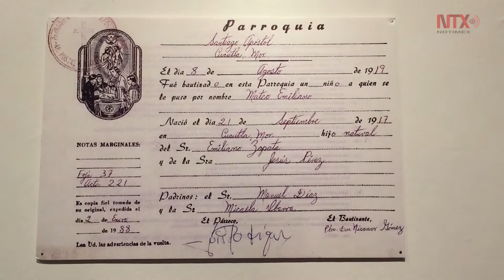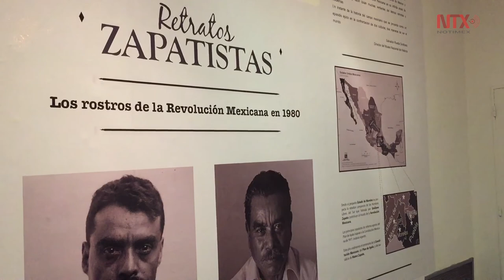Exhibe César Lorenzano "Retratos zapatistas" en Buenos Aires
La exposición se presenta como un homenaje a los héroes desconocidos y olvidados “que lo dieron todo por el sueño de ver a los hombres libres en sus tierras” y, según Lorenzano, es su obra más importante